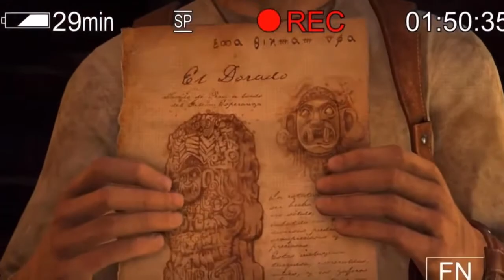Highlight From Uncharted 1 Drake’s Fortune [Funny Moment] P3 [English Swedish Turkish]